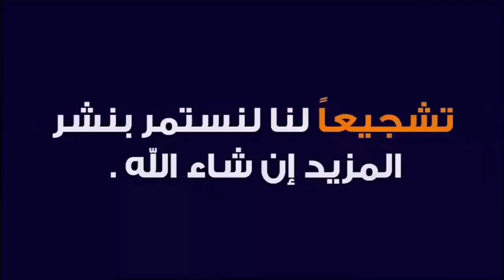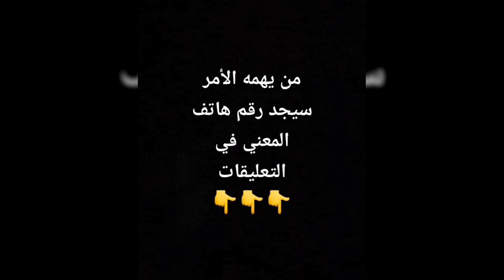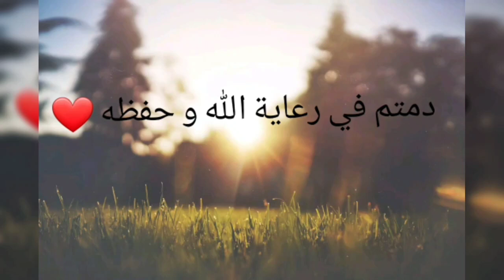منزل جميل للبيع في وهران 🇩🇿 مساحته 200 م و له واجهتين 😍💥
هام (منزل للبيع)
يتكون من: الطابق الارضي 2 غرف+قاعة+مطبخ+حمام+ ڨراج.
والطابق الثاني 3غرف+ قاعة+حمام+السطح
الموقع: ولاية وهران بوسفر مكان جميل وهادئ
المساحة: 200 متر2  ذات واجهتين
الوثائق: دفتر عقاري.

واد كنيس
شقق
سكن
كركاسة
سكنات
منزل
منازل
شقة
المنازل
بيع
كراء
تبادل
محل
محلات
عقار
عقارات
للبيع
للكراء
فيلات
فيلا
اراضي
ارض
قطع
ادرار
الشلف
الاغواط
ام البواقي
باتنة
بجاية
بسكرة
بشار
البليدة
البويرة
تمنراست
تبسة
تلمسان
تيارت
تيزي وزو
الجزائر
العاصمة
الجلفة
جيجل
سطيف
سعيدة
سكيكدة
سيدي بلعباس
عنابة
قالمة
قسنطينة
المدية
مستغانم
المسيلة
معسكر
ورقلة
وهران
البيض
اليزي
برج بوعريريج
بومرداس
الطارف
تندوف
تيسمسيلت
الوادي
خنشلة
سوقاهراس
تيبازة
ميلة
 الدفلى
عين تيموشنت
غرداية
غليزان
مليار
مليون
عقد شيوع
دفتر عقاري
عقد ملكية
سوق العقار
عقد ايجار
فلاحية
ليفري فونصي
تيميمون
 تنس
 أفلو
عين البيضاء
عين مليلة
خراطة
أقبو
أولاد جلال
طولقة
 بني عباس
العبادلة
 بوفاريك
الأربعاء
الأخضرية
 صالح
عين
 قزام
 بئر العاتر
الشريعة
 الغزوات
ندرومة
سبدو
 فرندة
السوقر
أزفون
عزازقة
الميلية
 العلمة
 ولمان
تكسانة
الطاهير
 عزابة
الحروش
القل
سفيزف
 الخروب
 بوسعادة
مقرة
 المحمدية
سيق
جانت
 برج منايل
دلس
 جامعة
 بني صاف
حمام بوحجر
 واد رهيو
زمورة
مازونة
اراضي سكنية
سوق العقار
عقارات
منازل
وكالة عقارية
المدينة الجديدة
عالم
بنايات
اسعار الشقق
شقق للبيع بالتقسيط
شقق تقسيط
فيلات
Béjaïa
Biskra
Béchar
Blida
Bouira
Tamanrasset
Tébessa
Tlemcen
Tiaret
Tizi Ouzou
Alger
Djelfa
Jijel
Sétif
Saïda
Skikda
Sidi Bel Abbès
Annaba
Guelma
Constantine
Médéa
Mostaganem
M'Sila
Mascara
Ouargla
Oran
El Bayadh
Illizi
Bordj Bou Arreridj
Boumerdès
El Tarf
Tindouf
Tissemsilt
El Oued
Khenchela
Souk Ahras
Tipaza
Mila
Aïn Defla
Naâma
Aïn Témouchent
Ghardaïa
Relizane
Timimoun
Bordj Badji Mokhtar
Ouled Djellal
Béni Abbès
In Salah
In Guezzam
Touggourt
Djanet
El M'Ghair
El Meniaa
Adrar
Chlef
Laghouat
Oum El Bouaghi
Batna
oued kniss
immobilier vente et achat
Échange
Wilaya
Daïra
Baladia
Appartement
Villa
A vendre
lotissement
Grand immobilier
garage a louer
Ouedkniss
nouvelle ville
city
centre commercial
ville
achat
vente
maison
Mp3
Chanson
Épisode
1
2
3
4
5
6
7
8
9
10
0
2020
2018
2017
2016
2015
2014
2013
2025
2024
2019
2021
2022
2023
F2
F3
F4
F5
F6
dinar
agence immobilière
Millions
Milliards
أف 2
أف 3
أف 4
أف 5
أف 6
باب
حي
وسط مدينة
المدينة
الجديدة
ولاية
دائرة
بلدية
حلقة
مسلسل
قصة
الدينار
مليون
مليار
للإيجار
الحرب العالمية
روسيا
اوكرانيا
الصحراء الغربية
موريطانيا
العربي زيطوط
أمير ديزاد
مراد طهاري
ناصر الجن
حسين بولحية
السعيد بن سديرة
هشام عبود
جبار مهنا
السعيد شنقريحة
عبد المجيد تبون
الجنرال توفيق
الدياراس
المخابرات
الجيش الوطني الشعبي
الشرطة
الدرك الوطني
تحريات
النهار
البلاد
الشروق
الهداف
الشيخ كوكو
حركة الماك
حركة رشاد
الدحدوح
مراد دهينة
رشيد مسلي
نكاز
سبيسيفيك
كمال رزيق
القايد صالح
الحراك
وزير القلاليل
 الملاهي الليلية
الحاج لخضر
الاندلس
المخزن المغربي
بلماضي
عمار البيري
الميني
قشيحة
قوشيحة
ديدجي رفيق
شاب
خالد
حسني
رامي
لطفي
الصغير
بلال
فيصل
المينيون
مراد
محمد بوسماحة
بنشنات
هواري
المرصاوي
حبيب هيمون
بلا حدود
رضوان
الحاج لخضر
مول العمارة
رضا
شابة
سعاد
صباح
وردة شاغلومانتي
شارلومانتي
ريبيكا
سارة
يامينة
جميلة
خيرة
سهام جابونية الجابونية
ياسين التيغر
أغنية
الفريق الوطني
شبيبة
شباب
اتحاد
مولودية
وفاق
حفيظ الدراجي
كورونا
كوفيد
أم وليد
السياسة
الرياضة
البوليتيك
شمال
شرق
غرب
جنوب
روفيا
البدي
مفتاح الروس
فاردينو
دقيوس و مقيوس
بابور اللوح
ديدين كلاش
فوبيا
طراب كينغ
سامداكس
جليل باليرمو
عقيل
وحيد
ايوب للتسويق و الاشهار
أخبار دزيرية
انور مالك
عدل
تساهمي
فوضاوي
adl
elbilad tv
el boudi
khier mezara immobilier
reda jokar_dz
haraga
harga
sari3
mariage blanc
akil
wahid
avm
31
16
babylone
Trap king
Phobia
Didin klach
Canon 16
Aissa
Sam dex
Babour ellouh
Meftah rous
hadj Lakhdar
ayoub marketing publicité
roufia's world
Est
Ouest
Sud
Nord
oum walid
corona
dj rafik
covid
Cheb
bello
lotfi
rami
reda diamond
khaled
hasni
mirou
bilal
djalil
houssem
soolking
sghir
cheikh
Yacine Tiger
didou parisien
Mohamed
Benchenet
bousmaha
marsaoui
sghir
mignon
faycel
faycal
Cheba
raja
sara
manel
dalila
sabah
souad
warda Charlomanti
kheira
yamina
Sihem Japoniya
siham
raja
nour
khimina
rebeca
Mohamed larbi zitout
amir dz
aboud hichem tv
bensdira
dj
djalil palermo
echorouk news
ennahar tv
koukou amazigh
Mohamed benhalima
mouna limam
mourad tahari
politique
Algérie
studio
verdino tv
FLN
RND
DRS
Rachad
Mak
Radio
Amalek tv
Brahim irban